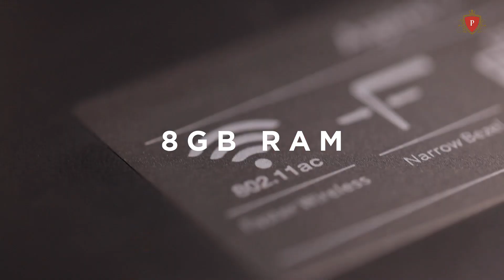EXPERIENCE PHYGITAL!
Providence College of Engineering is committed to embracing a hybrid of physical and digital learning.

Physical + Digital = PHYGITAL!